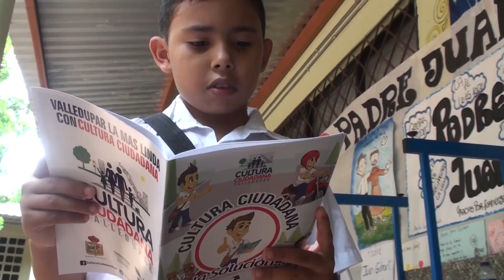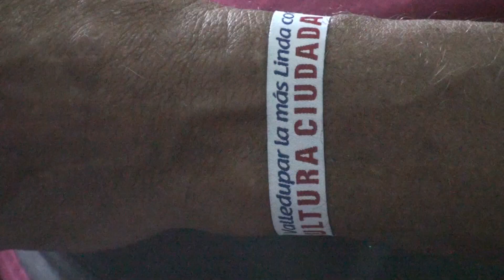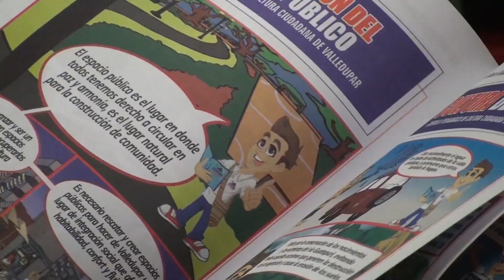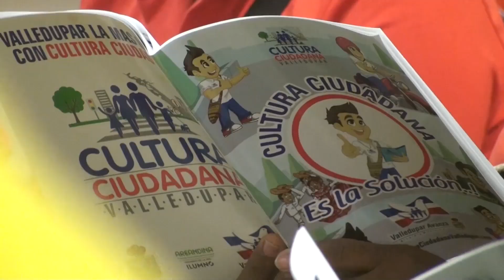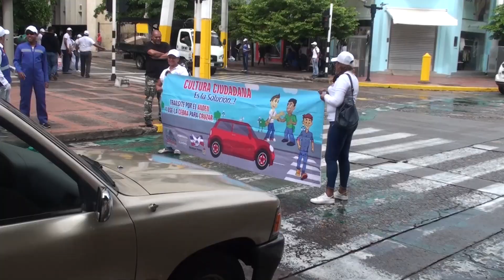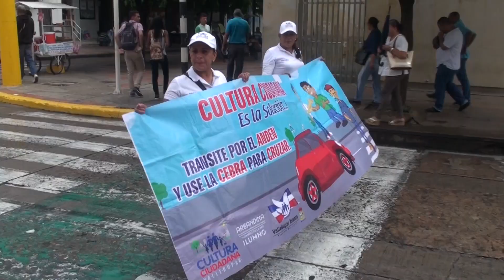Informativo Cultura Ciudadana 17 de octubre de 2018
Avanzamos en la construcción de ciudadanía para una mejor convivencia en comunidad.